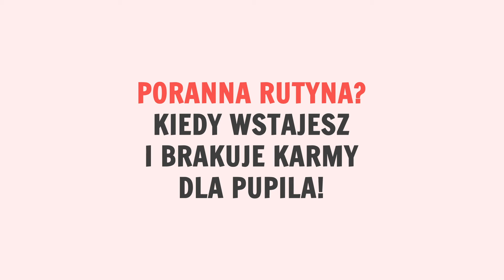Poranna rutyna - SZOK! On nie ma co jeść! - karma dla psa - MojaMiska.pl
Karma dla Psa? Kiedy rano wstajesz, idziesz do kuchni a on już tam czeka.🐶
Co zrobisz, kiedy zapomnisz o uzupełnieniu zapasów? 🤔
Nie martw się. Pomożemy Ci! ❤️
Szybka dostaw karmy Moja Miska prosto pod Twoje drzwi i Twoje sprawy są załatwione!
Wypróbuj teraz❗️ Nasze karmy są dopasowane do potrzeb Twojego pupila🐶❗️
Zobacz naszą 🔥ofertę! 🎁
Odwiedź nas na: